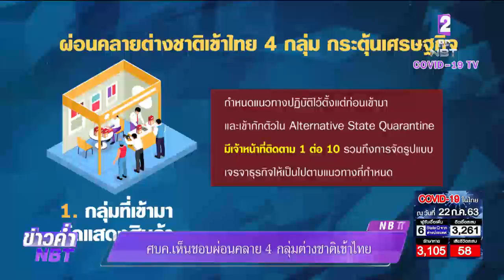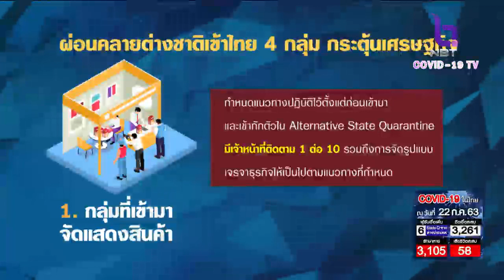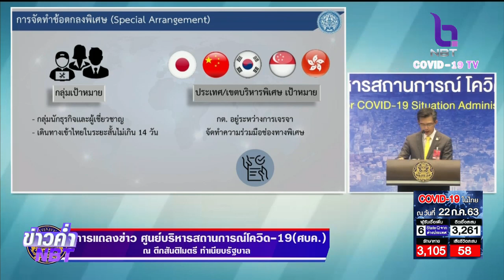ศบค.เห็นชอบผ่อนคลาย 4 กลุ่มต่างชาติเข้าไทย ย้ำต้องปฏิบัติตามแนวทางเข้มงวด